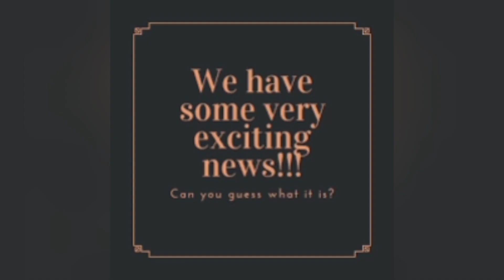helluva boss ep 8 news